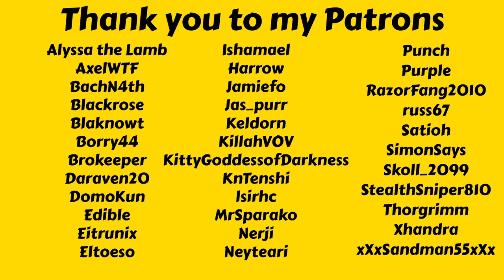I Finally Got A Source Of Light Mana! - Let's Play Spellcaster University Ep 3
In this episode I get some potions rolling which should help my school. It's getting a little dirty so I hire a second janitor and it looks like I've finally acquired a source of light mana!

Develop a prestigious university of mages. Build rooms, train your students, fight orcs, slay the bureaucrats, manage your budget... a director's life is not a quiet one.
Spellcaster University Let’s Play
Spellcaster University Gameplay
Spellcaster University Playthrough